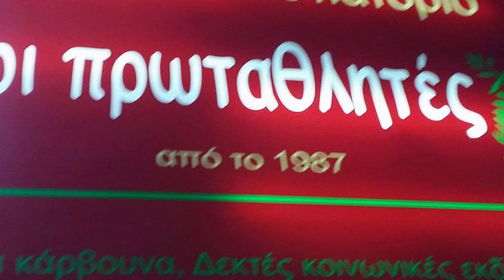ΣΤΟΥΣ ΠΡΩΤΑΘΛΗΤΕΣ Συρτος Σγουρο βασιλικακι μου ΛΥΡΑ ΜΑΝ ΚΛΑΔΟΣ ΗΛ ΝΙΚΗΦΟΡΑΚΗΣ ΠΑΤΑΚΟΣΤΕΛΗΣ